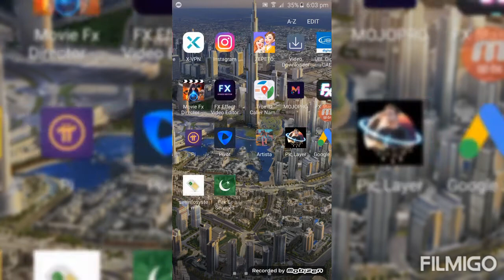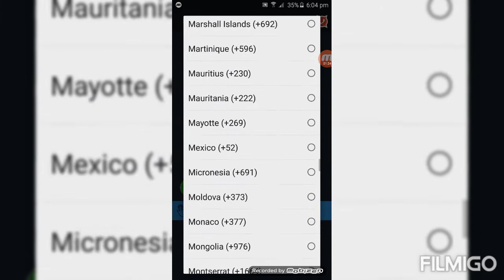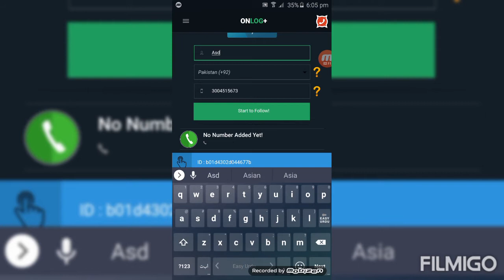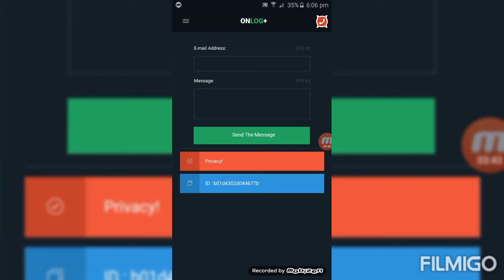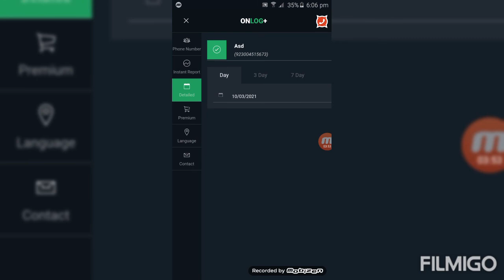how to get whatsapp data any number || 2021 new Aap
Recommended for you..what'sap men dosre ki ditail dekhne ka mukal treeka.. aap to Make Cartoon Animation Video On Android In free software || in urdu & Hindi. to Make a Thumbnail & covxHf910nOZxYer photo for YouTube Videos - Easy & Free!. hanging & storage full solution. to upload video on mx player & earn money with Mx player.